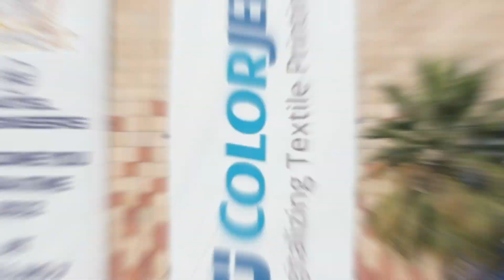Mr. Madhu Sudan Dadu (Chairman) giving key insights about ColorJet Digital Textile Printers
In this Video, Mr. Madhu Sudan Dadu (Chairman - ColorJet) sharing his views on ColorJet position in the market. He also gave key insights about ColorJet wide range of Digital Textile Printers showcased at India ITME 2022.

He also invited people to visit ColorJet at ITMA 2023 which is scheduled to take place between 8-14 Jun 2023 in Milan, Italy.

Our ITMA Booth Details are as follows:

Hall 7, Stand No: H7-B107